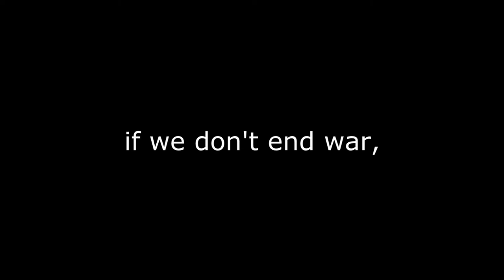Tenth Cloud - Something is Wrong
Music, video edit — Tenth Cloud
Materials — POND5

You have right to playback, copy, distribute, transmit, adapt, remix or otherwise use this work as long as you mention the authors and provide the source of material textually. Any alterations and works built upon this work should be published under same or compatible license. For any reuse you should make clear the license terms of this work to everybody. Some rights reserved.